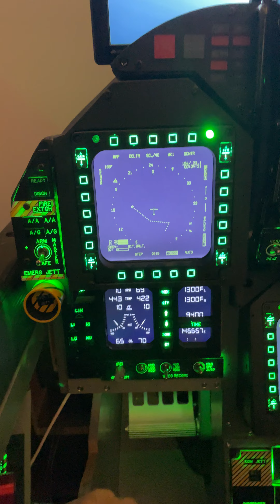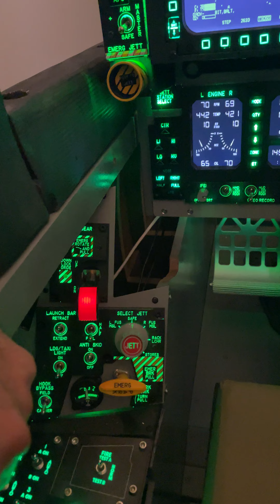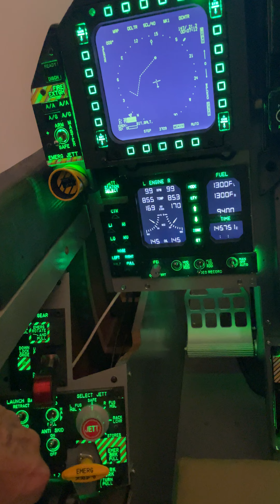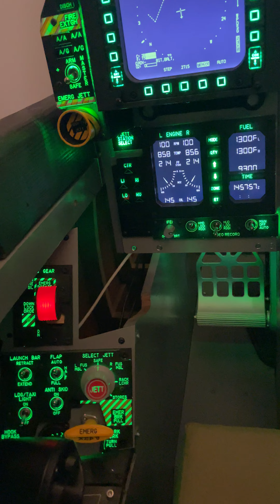Cockpit walk around.